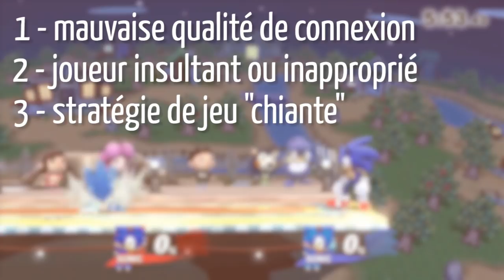Qu'est ce que le Banland sur Smash 4 ?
Découvrez la face cachée et sombre des modes en lignes de SMASH 4 ...

Musiques ↴
Layton's Theme (Orchestrated) - Professor Layton and the Curious Village OST
Televised - Ravi
Dating Start! - Undertale OST
Beneath the Mask (Instrumental) - Persona 5 OST
Life Will Change (Instrumental) - Persona 5 OST